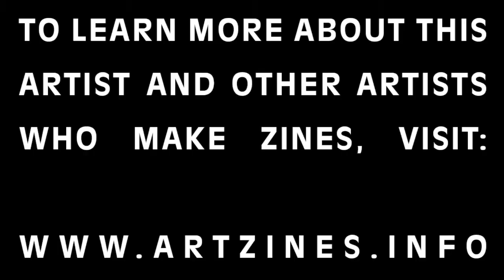Paul Soulellis - Printed Web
Printed Web is a project by Paul Soulellis, encompassing a physical archive, research, teaching, and experimental publishing.

From Wikipedia:

Library of the Printed Web is a physical archive and Tumblr devoted to web-to-print artists’ books, zines and other printout matter. It is also the publisher of Printed Web. Founded by Paul Soulellis in 2013, Library of the Printed Web is “web culture articulated as printed artifact,” characterized as an “accumulation of accumulations,” much of it printed on demand. It has also been described as an archive of archives. Techniques for appropriating web content used by artists in the collection include grabbing, hunting, scraping and performing, detailed by Soulellis in “Search, Compile, Publish,” and later referenced by Alessandro Ludovico.

Among the artists included in Library of the Printed Web are Olia Lialina, Mishka Henner, Clement Valla, Lauren Thorson, Cory Arcangel, Silvio Lorusso, Angela Genusa, Jean Keller,Aaron Krach, Joachim Schmid, Benjamin Shaykin, Chantal Zakari, Richard Prince, David Horvitz and Penelope Umbrico. Over 100 works by 75 artists are in the collection. Library of the Printed Web continues to grow through curatorial acquisition and artist contributions.

Library of the Printed Web is used primarily for experimental publishing research, as a way to question issues of copyright, privacy and appropriation by artists on the internet, and as the basis for academic workshops in design and new media.

The project is frequently featured at book fairs, independent publishing conferences and schools, appearing in 2015 at Google FORM Design Conference, Stadtbibliothek Stuttgart, Merz Akademie, Printed Matter’s NY Art Book Fair, Offprint London, Theorizing the Web, Interrupt 3 at Brown University and Internet Yami-Ichi, and in 2014 at Printed Matter’s LA Art Book Fair, Odds and Ends Art Book Fair at Yale Art Gallery, Rhode Island School of Design, School of Visual Arts, International Center of Photography, School of the Museum of Fine Arts Boston and Offprint Paris.

In 2013 Library of the Printed Web was featured at Theorizing the Web and The Book Affair at the opening of the 55th Venice Biennale.

Library of the Printed Web publishes Printed Web, an artists’ publication devoted to web-to-print art and discourse. Invited artists are asked to submit new or existing network-based work for the printed page. Printed Web 3 was an open call and launched on the front page of Rhizome and at Offprint London in May 2015, featuring work by 147 artists.